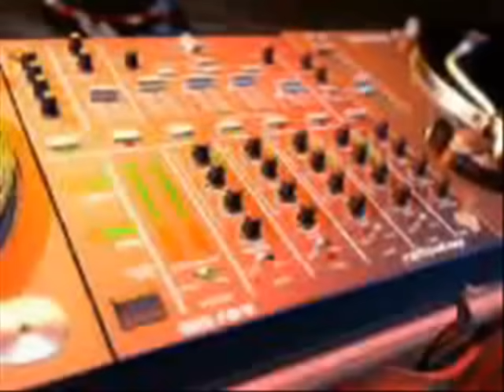Crazy Frog Montage Movie